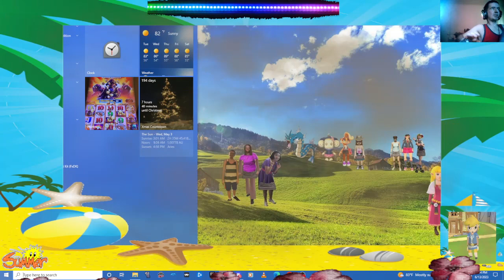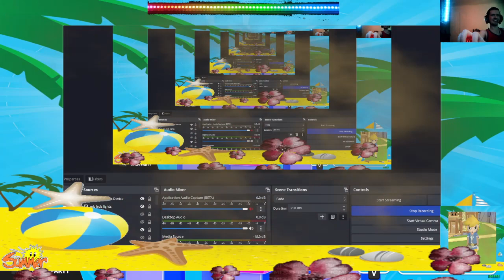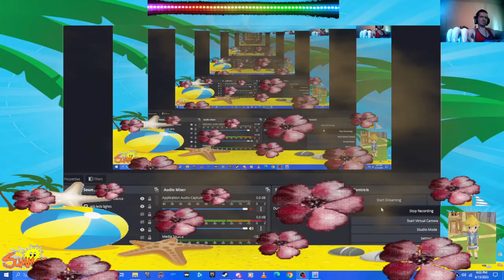Fall Guys Pc